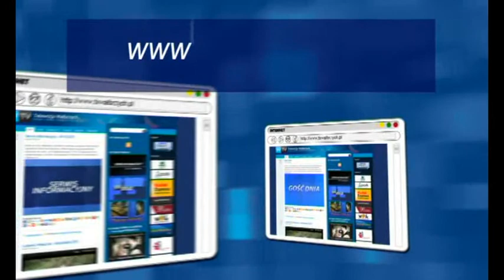Temat Tygodnia - Wszystko o wodzie...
Temat Tygodnia- Wszystko o wodzie..., Telewizja Wałbrzych